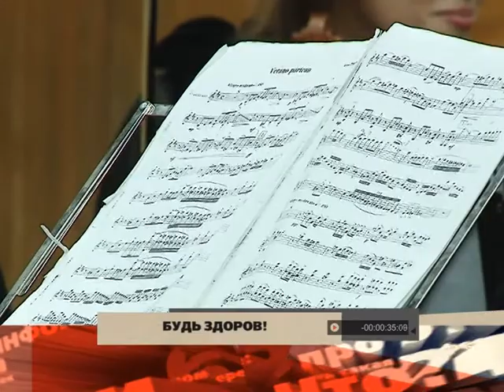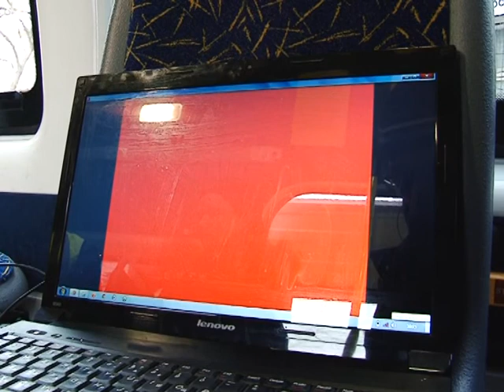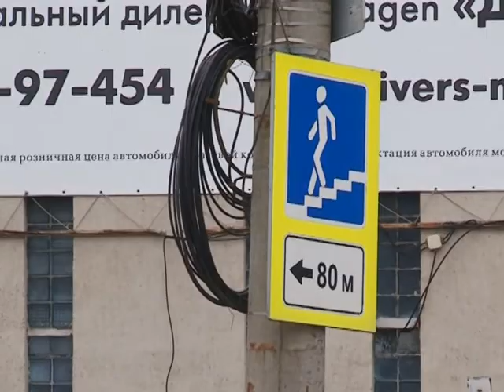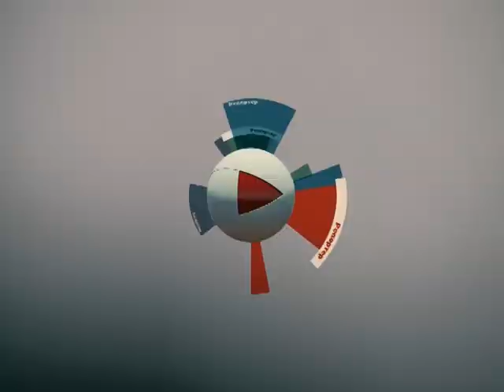РЕПОРТЕР 26 11 12